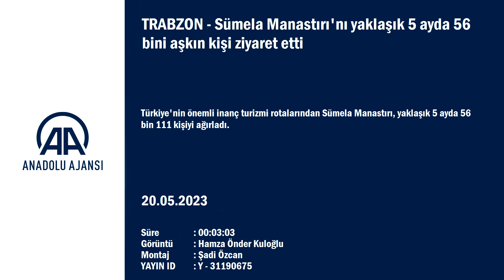Sümela Manastırı'nı yaklaşık 5 ayda 56 bini aşkın kişi ziyaret etti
Türkiye'nin önemli inanç turizmi rotalarından Sümela Manastırı, yaklaşık 5 ayda 56 bin 111 kişiyi ağırladı.

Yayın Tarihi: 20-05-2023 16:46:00